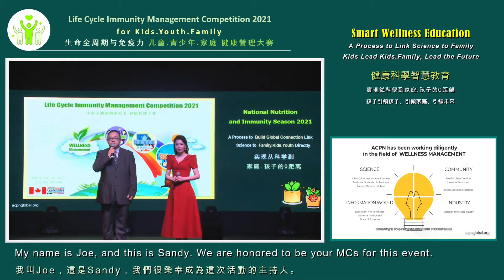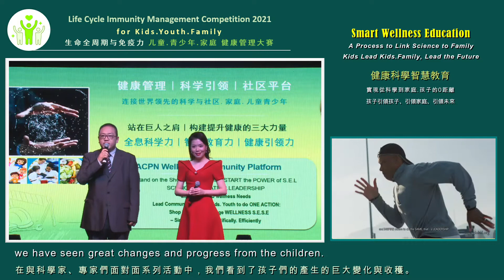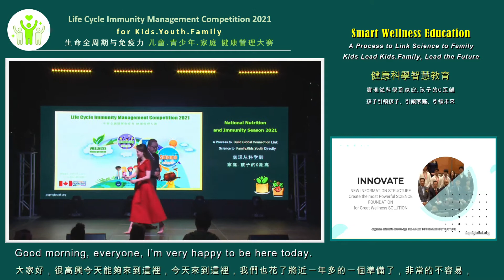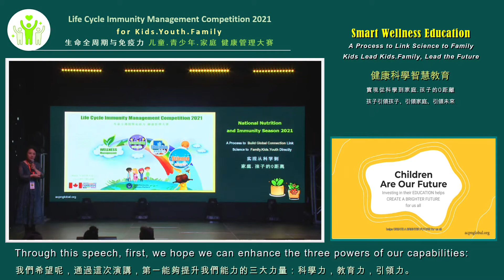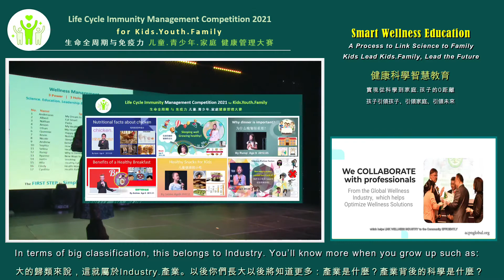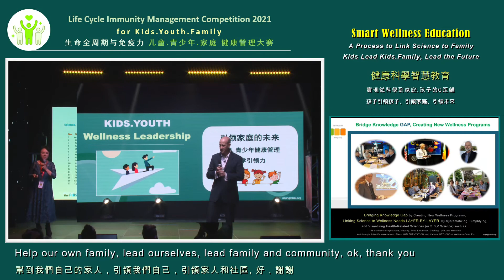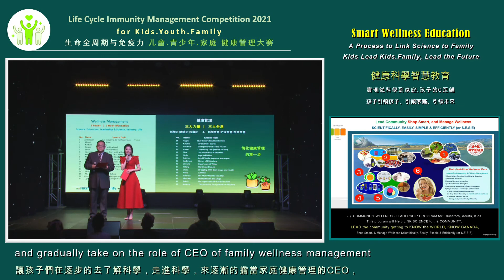1. Why Life Cycle Wellness Management Competition 2021?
Highlights of Life Cycle and Immunity Management Competition 2021 on YouTube / Youku
    A. Enhance 3 Powers/ability: Science. Education.Leadership
    B. understand the 3 Key Information (Science.Industry.Life), and Manage Wellness Easily And Scientifically
2. Highlights of Speeches.  Explore 3 key Information with 3 Powers - Share & Inspire Each Other, Manage & Lead Wellness from Age 4
3. Kids.Youth Innovation - Lead yourself.family.community step into a new era of family wellness management by Smart Wellness Education and lead the future
     A. On-site interviews with Kids.Youth.Families, Learn and lead wellness management each other easily and scientifically
     B. Kids lead Kids.Family from age 4

生命全周期与免疫力管理青少年演讲大赛2021 精彩片段视频回放
    构建三大力量、探索三大全息、科学管理健康
     A. 构建三大力量，提升三大能力：健康科学力、智慧教育力、健康引领力
     B. 探索三大全息（科学全息、产业全息、生命全息）、科学管理健康
  3. 儿童.青少年健康科学创新，引领自己.家人.社区迈入家庭健康管理科学新时代
      A. 现场采访儿童.青少年.家庭 - 轻松引领彼此，科学管理健康
      B. 健康科学启蒙，从4岁开始 - 孩子引领孩子、引领家庭、引领未来